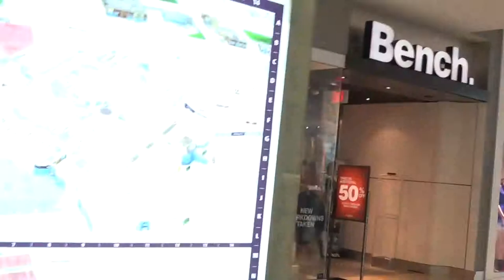My Trip to Canada Day 5 Vlog